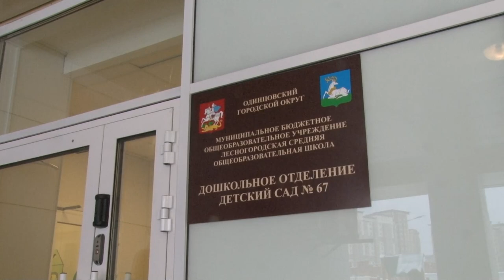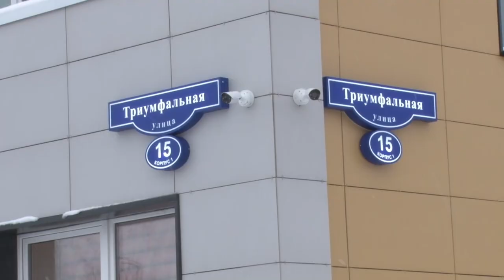Открытие детсада в Гусарской балладе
Детский сад в Гусарской балладе получил разрешение на ввод в эксплуатацию. Накануне праздников глава Одинцовского округа Андрей Иванов вместе с инициативными жителями микрорайона проинспектировал завершённые строительные работы и открыл образовательное учреждение. Сад рассчитан на 400 малышей и в январе уже примет своих первых воспитанников.